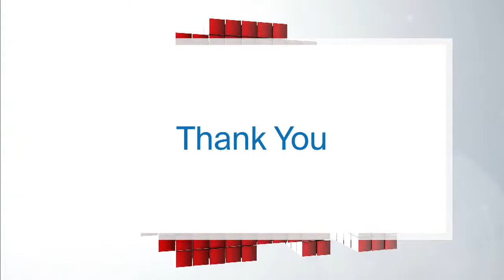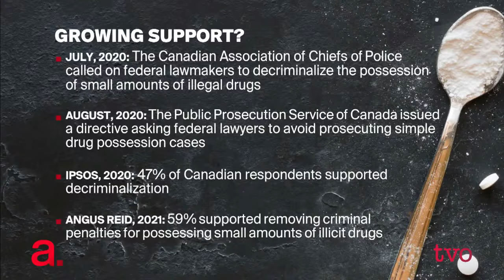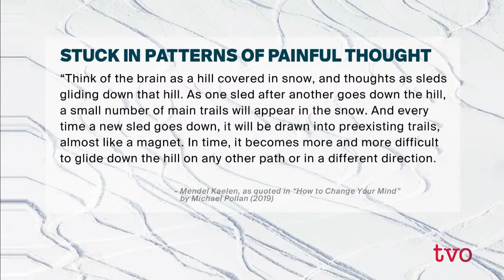Is it Time for Canada to Decriminalize Drugs?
Many public-health agencies and authorities have taken a strong stance in favour of decriminalizing the possession of opioids and other illicit drugs. Could this bold idea help end the country's overdose crisis? Then, examining the therapeutic effects of MDMA for people suffering from clinical depression.